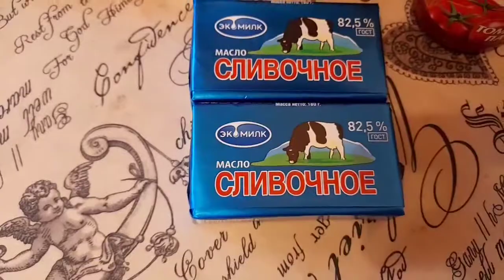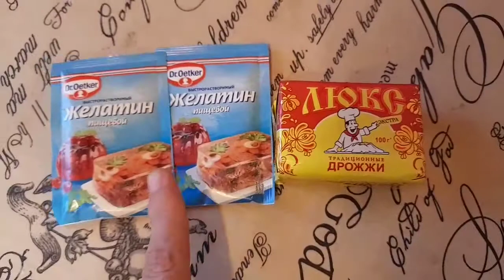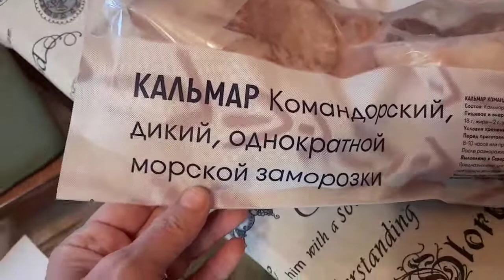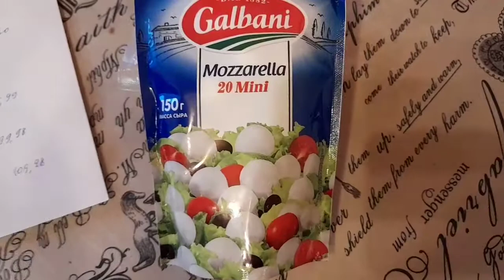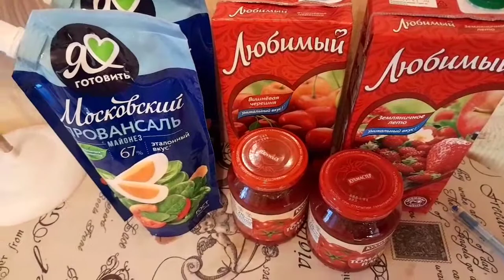Пятёрочка/ Доставка/ Обзор покупок